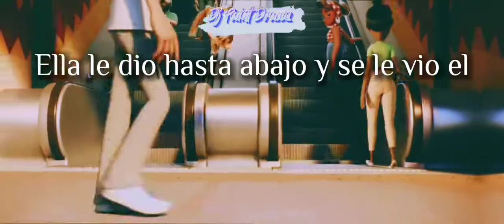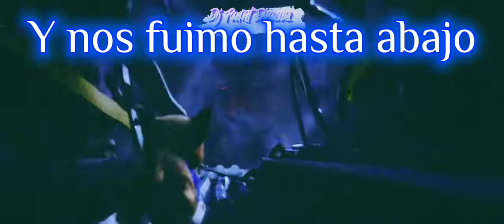👑🚔 Problema ~ Chase Tribute 🚔👑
Hi my Snowtubers :D

Descripción en español porque así lo quizo la vida unu

Esto no salio como lo imaginaba pero tampoco quedo tan mal creo. bueno decidí hacer un video un día al mes con una canción de DY ya que mi idolo anuncio su retiro y esto seria como un pequeño homeneja a ese hombre que me ha enseñado tantas cosas de la vida 😔💕
Quise empezar con la canción "Problema" que es una de mis favoritas y en su momento la mas polemica, definitivamente esta canción le queda a Chase ya que la tematica es pues de policia y disfrute mucho trabajar en esto ^w^

Espero les guste y tal vez subire videos no tan seguido ya que mi tablet tiene un problema x"d estoy tratando de arreglarlo.

Sin mas que decir .se despide

☆Dj Paint Draws☆ ~ 💙🐾❄